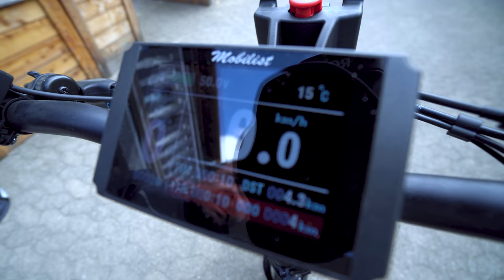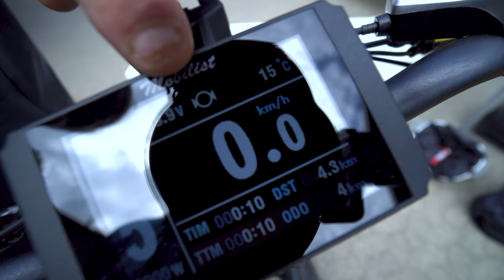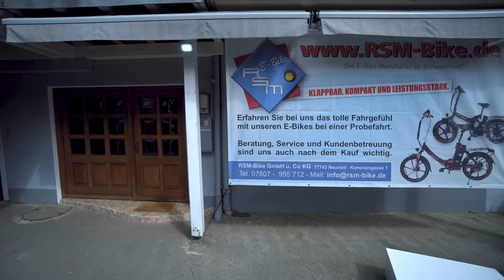Camping E-Moped: Mobilist Mobifun 2021 vollgefedert mit Tempomat und Fat-Tire. Treten war gestern.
Geliefert wird 1 x Mobilist in Silber 36V 15,6Ah Kombiniert mit silbernen Vorder- und Hinterradschutzblech und unseren beliebten silbernen Alu-Rädern.     Selbstverständlich hat es auch die aktuellen technischen Details wie das neuste Modell: - dieses Modell mit Samsung 48 Volt  Akku inkl. USB Anschluss (bis zu 700 Ladungen) (Ladezeit: 7 Stunden). - E-Bike Spezialreifen. - Für mehr Sicherheit:  TEKTRO Scheibenbremsen vorne und hinten. - PROMAX verlängerte Sattelstange (350mm), jetzt auch für größere Menschen geeignet. - Velo Gel Sattel (standard). - Noch bequemeres Fahren mit unseren GEL-Handgriffen. - Jetzt mit Rahmenschloss inclusive Kette (Kette lässt sich mit dem Rahmenschloss verschließen). - Erweitertes größeres LCD Farbdisplay mit vielen neuen Funktionen (Akku Anzeige, 5-fache Elektrounterstützung, Geschwindigkeitsanzeige, Tageskilometer, Außentemperatur, Motorleistung, Voltanzeige, Anfahrhilfe, Cruise-Funktion und noch vieles mehr. Wasser - / regensicher. - Anfahrhilfe bis 6 Km/h. - LED Vorder- und Rücklicht (inkl. Bremslicht). - Verbesserte "RST" Vorderradgabel. - Geschweißter Gepäckträger (max. Zuladung 45 kg). - Bürstenloser Hinterradmotor der Marke "Bafang" (250W). - KMC Edelstahlkette (V2A) - Shimano 6-Gangschaltung (Kettenschaltung). - ALU – Speichenräder (pflegeleicht, wartungsfrei und sehr stabil). - Wellgo klappbare Pedale.     Sicherheit unseres "Mobilisten" E-Bikes. Bei der Entwicklung unseres "Mobilisten" legen wir sehr viel Wert auf die Sicherheit beim fahren. Mit einem E-Bike (Pedelec) ist man schneller unterwegs als mit einem herkömmlichen Fahrrad. Aus diesem Grunde haben wir unseren Mobilisten mit folgenden Punkten sehr sicher gemacht. Damit Sie noch viel Freude am Fahren haben:   1.       Extrem stabiler Alurahmen (Zuladung bis 120 kg Körpergewicht). 2.       Sicherheitsklappverschluss (auch bei loser Schraube kann das Rad nicht auseinanderklappen). 3.       Sicherheitsführung des Lenkers (auch bei loser Schraube bleibt der Lenker in der Führung). 4.       Scheibenbremsen VORNE und HINTEN (sehr gutes sicheres Bremsverhalten auch in brenzlichen Situationen). 5.       Bremslichtfunktion (so sieht der Hintermann gleich, wenn gebremst wird). 6.       Extrem stabile Alu-Gußräder (verbogene und verrostete Speichen gehören zur Vergangenheit). 7.       Federung vorne und Sattelfederung mit hochwertigem GEL-Sattel für den Komfort beim Fahren. 8.       Sichere Fahrradreifen.
9.       Jetzt zu den reflektierenden Weißleuchtstreifen im Mantel noch inkl. zusätzliche Reflektoren. 10.    Seitlicher Schutzbügel für die Shimano Gangschaltung (Transportschutz). 11.    AKKU-Diebstahlschutz / Der Akku ist nur mit dem Schlüssel entfernbar. ...und natürlich vom TÜV getestet und mit einem TÜV-Zertifikat bescheinigt (StVo zulässig E-Pedelec).